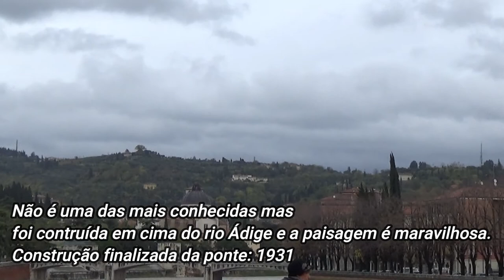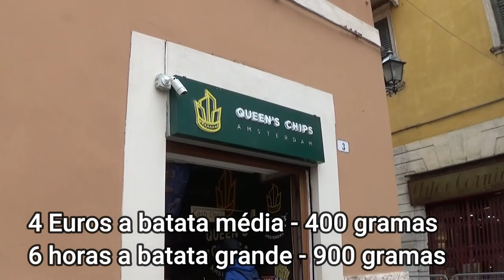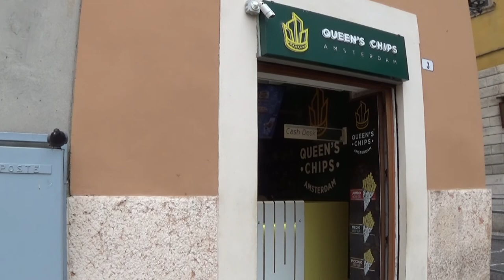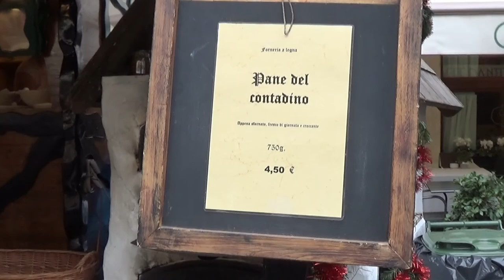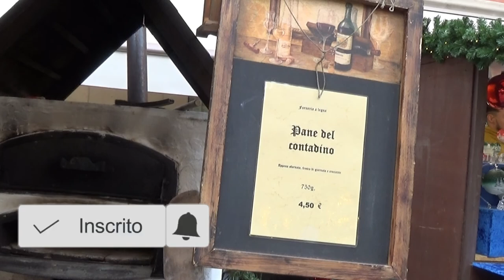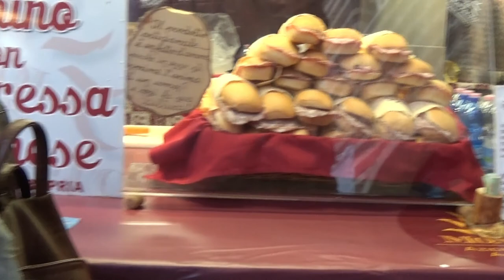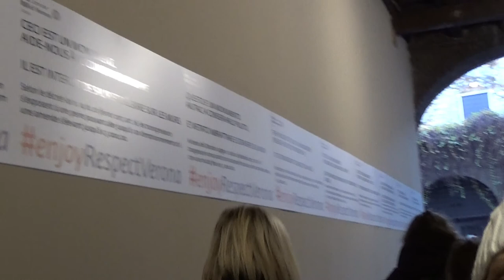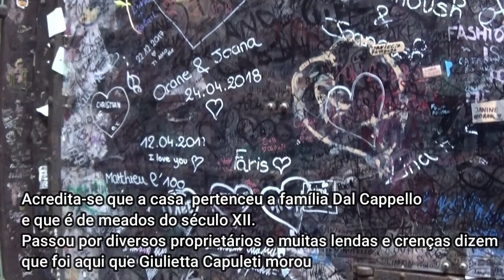VERONA | O que conhecer na cidade do amor / Mercatino de Natal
Em novembro de 2019 visitamos Verona e gravamos um vídeo especial mostrando os pontos turísticos, dicas de onde comer e um passeio especial pelas feirinhas de Natal.

O canal é feito pela Danusa Vanuchi e Rafael Danieli, um casal que se conheceu em 2016 em uma grande amizade.
Em março de 2017 o Rafa foi para a Itália com a família para fazer o processo da cidadania Italiana, mas deixou no Brasil uma grande paixão...
Em julho de 2017 a Dan foi passar as férias na Itália, e reencontrou com o Rafa, onde descobriram que era algo a mais de amizade.
Um novo amor começou, mas ela voltou para o Brasil e o namoro era a distância. Em dezembro de 2017 o Rafa resolveu se aventurar e voltar para o Brasil por duas semanas para buscar sua amada. Voltou para a Itália e esperou por dois meses...
Em Março de 2018 a Dan também resolveu mudar de vida e ir para a Itália.
Um ano depois, os dois resolveram unir o amor pela Itália, os desafios, as alegrias, dificuldades e criaram o canal.

Não se esqueçam também de se inscreverem e compartilharem nossos vídeos.

Instagram: @avidaeumcorre @dan.vanuchi e @rafael.danieli